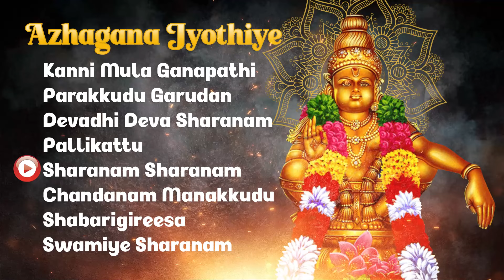ஐயப்பன் பாடல் கேட்டல் இல்லத்தில் இன்பம் பெருகும் | Juke Box | Ayyappan Songs | Devotional Song Tamil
With the help of our unique selection of devotional melodies and Ayyappan songs, uncover the holy essence. With our carefully chosen Ayyappan collection, which includes soul-stirring devotional songs that elevate and inspire, you can explore the spiritual realm of Lord Ayyappan. Ideal for those who turn to sacred music for comfort and tranquility.

Track Listings :

00:06 Kanni Mula Ganapathi
04:54 Parakkudu Garudan Parakkudu
07:52 Devadhi Deva Sharanam
12:04 Pallikattu
16:51 Sharanam Sharanam Swami
20:52 Chandanam Manakkudu
25:25 Shabarigireesa
30:39 Swamiye Sharanam Aiyyappa

Track Name : Kanni Mula Ganapathi
Artist : Veeramani Raju
Album : Azhagana Jyotiyae
Genre : Hindu
Label : Gitaa Cassettes
Language : Tamil

Track Name : Parakkudu Garudan Parakkudu
Artist : Veeramani Raju
Album : Azhagana Jyotiyae
Genre : Hindu
Label : Gitaa Cassettes
Language : Tamil

Track Name : Devadhi Deva Sharanam
Artist : Veeramani Raju
Album : Azhagana Jyotiyae
Genre : Hindu
Label : Gitaa Cassettes
Language : Tamil

Track Name : Pallikattu
Artist : Veeramani Raju
Album : Azhagana Jyotiyae
Genre : Hindu
Label : Gitaa Cassettes
Language : Tamil

Track Name : Sharanam Sharanam Swami
Artist : Veeramani Raju
Album : Azhagana Jyotiyae
Genre : Hindu
Label : Gitaa Cassettes
Language : Tamil

Track Name : Chandanam Manakkudu
Artist : Veeramani Raju
Album : Azhagana Jyotiyae
Genre : Hindu
Label : Gitaa Cassettes
Language : Tamil

Track Name : Shabarigireesa
Artist : Veeramani Raju
Album : Azhagana Jyotiyae
Genre : Hindu
Label : Gitaa Cassettes
Language : Tamil

Track Name : Swamiye Sharanam Aiyyappa
Artist : Veeramani Raju
Album : Azhagana Jyotiyae
Genre : Hindu
Label : Gitaa Cassettes
Language : Tamil